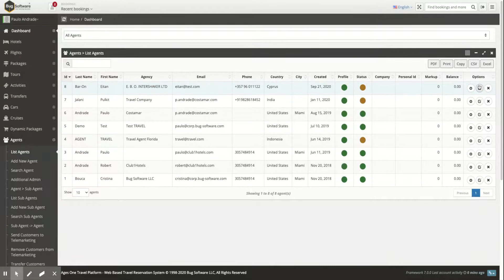Setup Agent Markup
This video explains how to setup markup for hotels, activities and transfers.